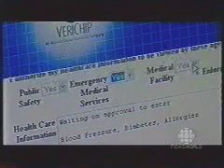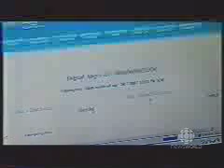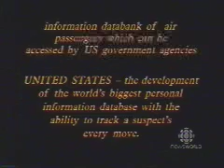Security Threat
RFID Technology is not the solution,
but the beginning of even more problems (such as health issues from RFID).
Privacy verses Secutity,  Identity verses Intent.  Health verses Safety.